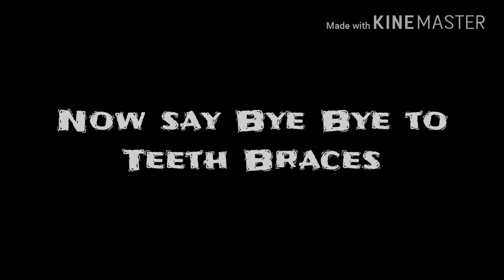Say bye bye to Teeth Braces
Now you can cure your teeth from miswak
Any miswak u can use for ur teeth
Daily u can use 2 to 3 times
If u use continuously 1 year u not need to put teeth braces on ur teeth
And feel awkward